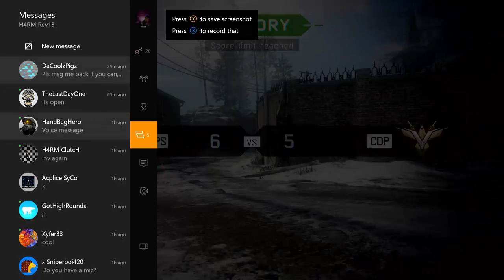2v2 UMG'S Part 23 - Best Comeback EVER!